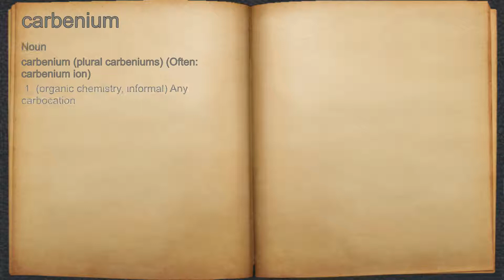What does carbenium mean?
A spoken definition of carbenium.

Intro Sound:
Typewriter - Tamskp